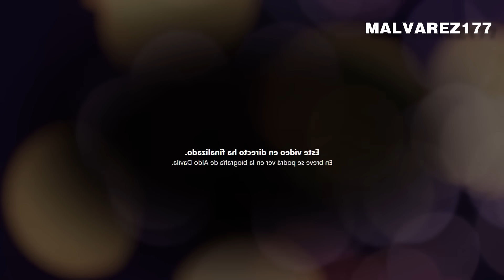ALDO DÁVILA REVELA LA ÚLTIMA JUGADA DE GIAMMATTEI PARA AFECTAR A BERNARDO ARÉVALO | GUATEMALA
Nuestro Objetivo🏁
 OBJETIVO
100.000✅
200.000✅
300.000✅
400.000✅
500.000✅
600.000✅
700.000✅
800.000✅
900.000✅